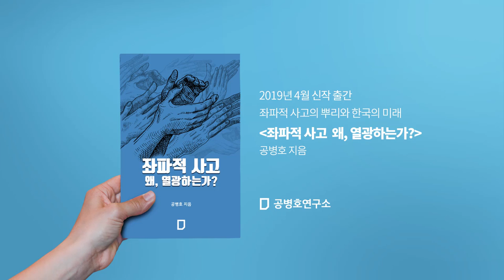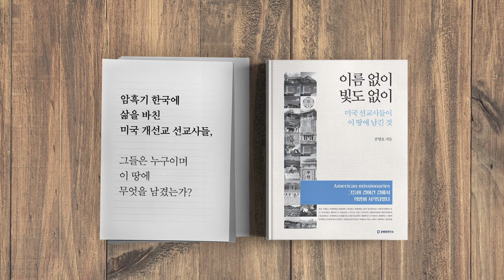중국의 패권전략, 일대일로 미래는? [공병호TV]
중국의 패권전략,
일대일로 미래는?

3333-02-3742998 카카오은행 (예금주 : 공병호)